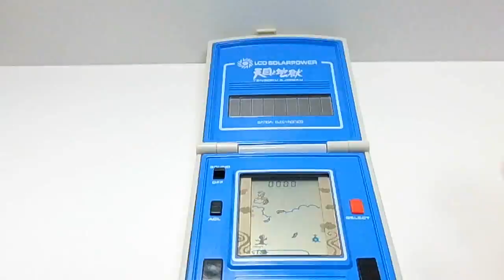Bandai Solar Power Heaven & Hell